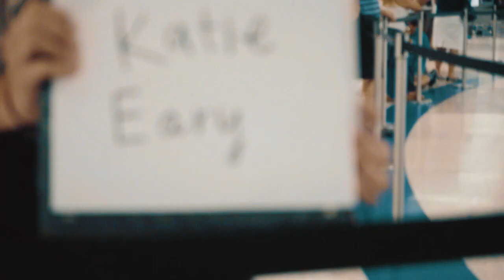Sperry - Katie Eary